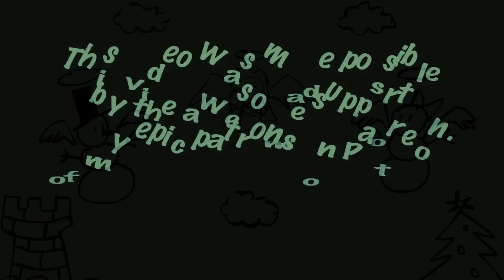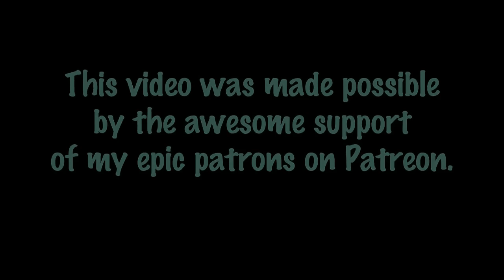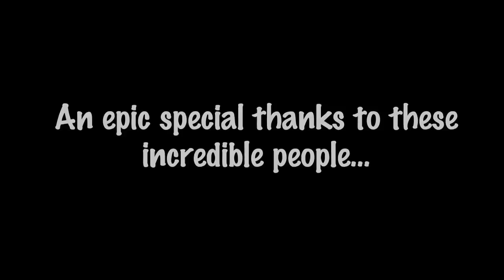Study Music Project - Angel Latte (Music for Studying)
Continuing the holiday series of Study Music!! I'm releasing the limited time Study Music Project holiday series. Every year I release specialized holiday themed study music at this time to help you focus and at the same time, trying to create a festive mood.

This series is special because these set of songs will only appear near the Christmas season. Once the new year comes, the music will all disappear.

Also as a Christmas present from me, all the mp3's will be free. Will start releasing them soon. Listen to these while you can, because these videos WILL get deleted and vanish into thin air once the holiday season is over!

Type: Christmas special, nostalgic

My name is Dennis Kuo, and I am a resident physician. I am also the MUSIC COMPOSER of the Study Music Project. With my inhumane amount of exam cramming experience and music production, I bring to you my original pieces of study music to help you relax, focus, and concentrate.

Artwork by Dennis Kuo